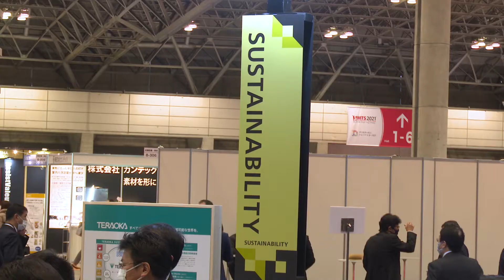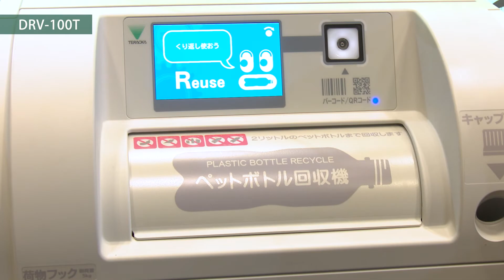ボトルスカッシュ「DRV-100T」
ペットボトル回収時に消費者が寄付先を選択できるペットボトル減容回収機「ボトルスカッシュ」をスーパーマーケット・トレードショー2021にて出展。